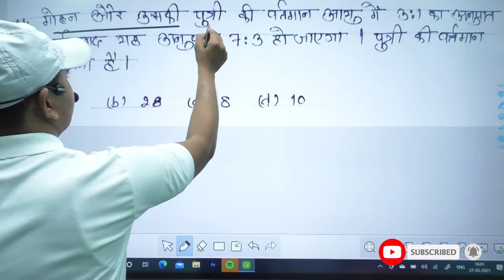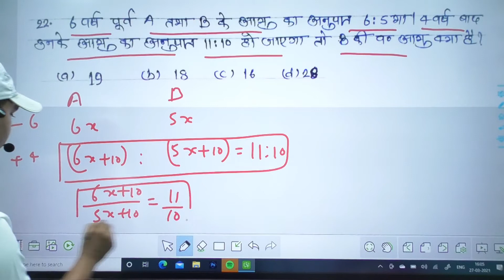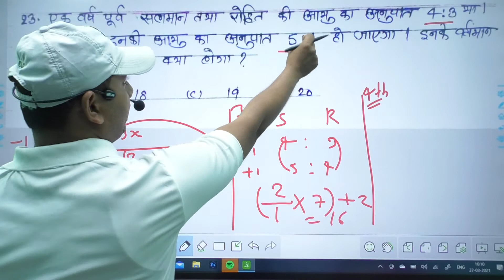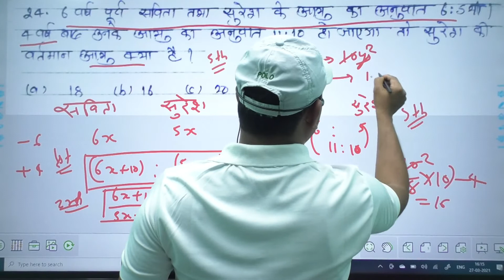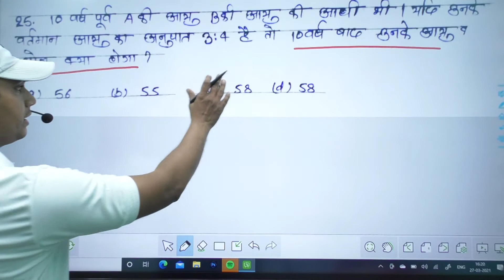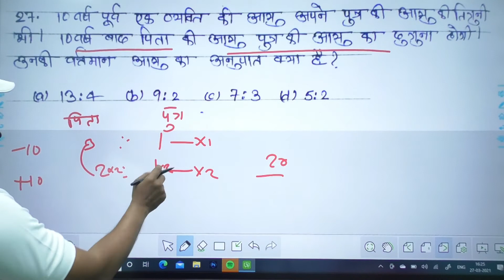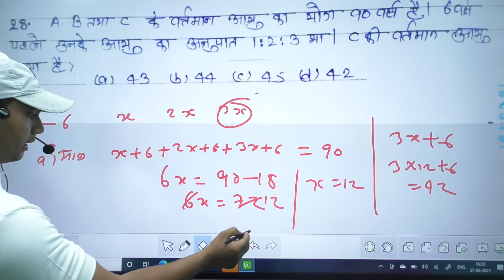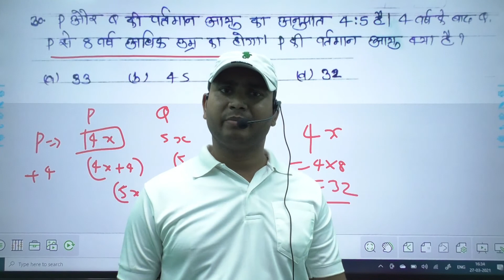AGE (आयु ) THEORY PART 4 || For RRB SSC BSSC Group-D & ALL COMPETITIVE EXAMS By sunny sir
प्रिये विद्यार्थियों  माता - पिता को उतनी खुशिया लौटा देना जितना संघर्ष  उन्होंने तुम्हारे लिए किये हैं। मैं आपको आपके सपनों को साकार करने में अहम रोल निभा सकता हूँ। जिस प्रकार सूर्य के निकलते ही अंधकार समाप्त हो जाता हैं , उसी प्रकार अच्छे शिक्षक के संपर्क में आते ही छात्रों में सफलता का गुण समाहित होने लगता हैं। यदि आप आज तक पढ़ने में कमजोर हैं या आप बार - बार असफल हो रहे हैं तो इसका मतलब अभी तक आप सही शिक्षक के सम्पर्क में नहीं आए हैं। आप मेरे यूट्यूब वीडियो लगातार एक महीना देखिये , आप सोचने पर मजबूर हो जायेंगे कि आज तक आपने क्या पढ़ा है? मै आपसे कहना चाहता हूँ कि कोई भी विद्यार्थी पढ़ने में कमजोर नहीं  होता है, कमजोर तो शिक्षक होते हैं जो अपने छात्रों के कमजोरी को दूर करने में असमर्थ होते हैं।
                                                       मैं  सनी सर अपने विद्यार्थियों को कड़े शब्दों में कहना चाहता हूं - '' शंका और प्रतिरोध के साथ मत पढ़िए ,हीनता और निराशा के साथ मत पढ़िए ,जबरदस्त ऊर्जा के साथ पढ़िए। समय बिताने के लिए मत पढ़िए ,समय के स्व्रोत्क्रिस्ट उपयोग के लिए पढ़िए। किसी और को बदलना है ,यह सोचकर मत पढ़िए ,वरन खुद को बदलना है ,यह सोचकर पढ़िए।
                 आप मेरे गाइड लाइन  में तैयारी करीये , दुनिया का कोई ताकत आपको सफल होने से रोक नहीं सकता है।
                  शुभ कामनाओ के साथ :- सनी सर।